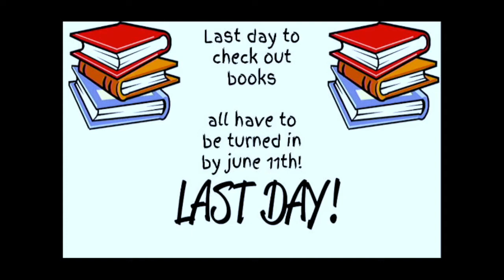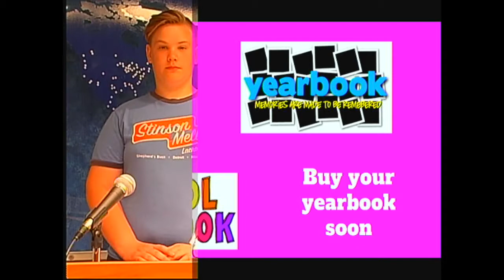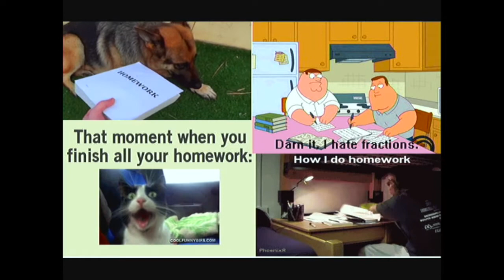5 30 18